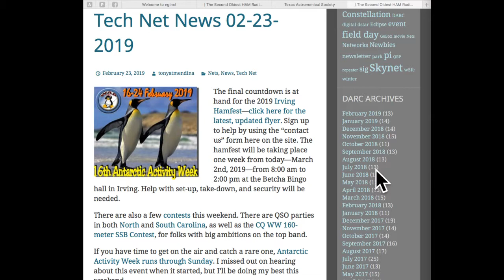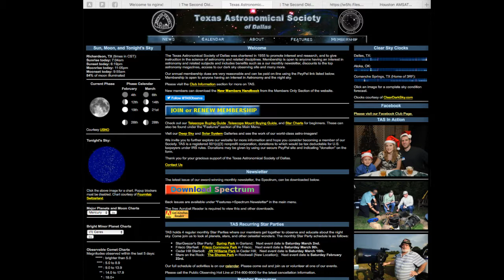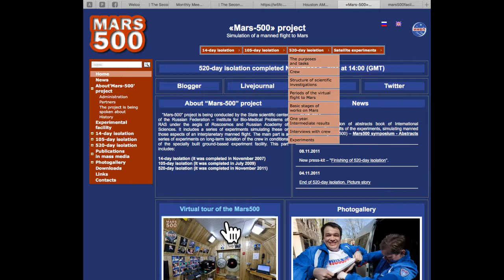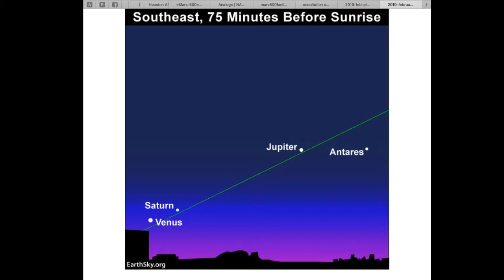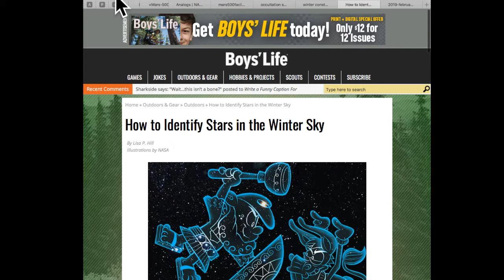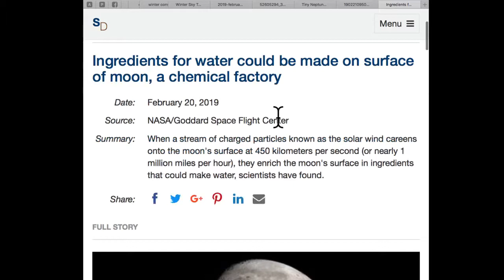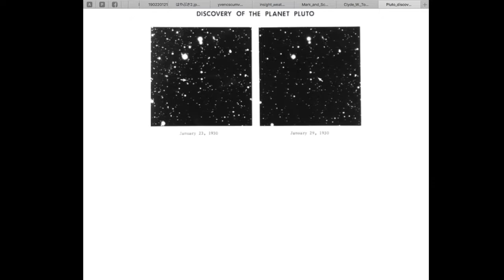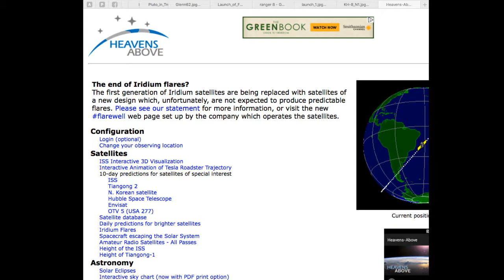Skynet 2-23-19 “The NASA Analog Missions: The NEK Isolation Habitation Facility”